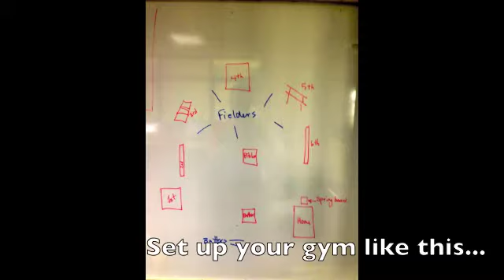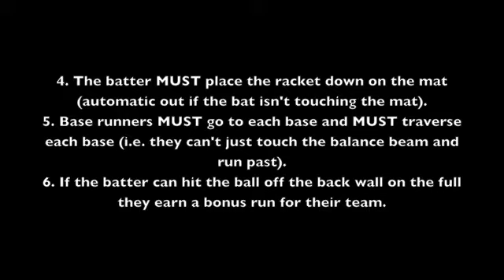How to Play Gymnastics Baseball